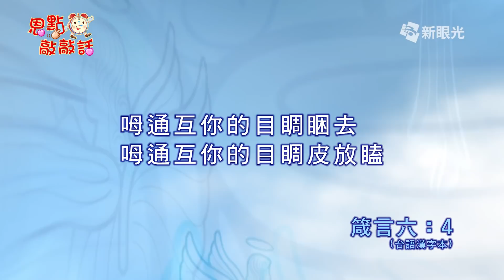恩點敲敲話 4月14日 擔保的問題 - 黃春生牧師